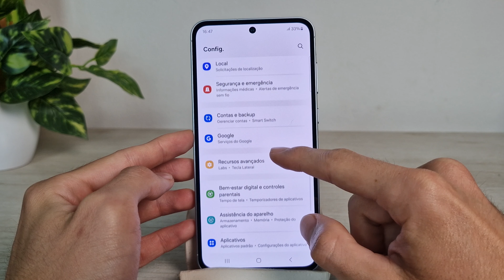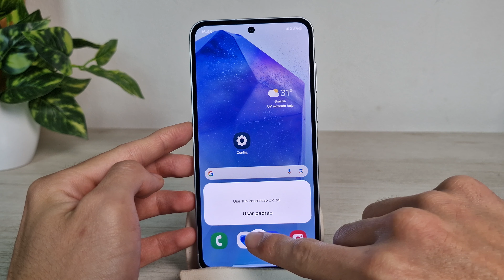Samsung A55 Como Desligar o smartphone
Vou te ensinar como desligar o smartphone Samsung A55